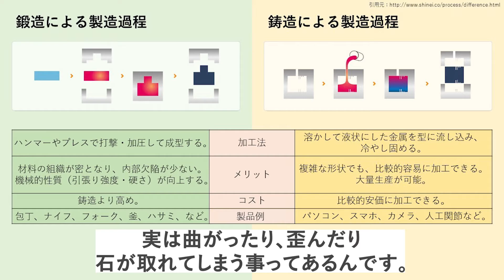【鍛造リングとは？】結婚指輪にもおすすめ！丈夫で美しい日常使いの指輪 豊富なデザインも魅力です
今回の動画では、最近人気の鍛造リングについてご紹介いたします。

▼目次
0:00 オープニング
0:38 鍛造と鋳造の違い
1:35 鍛造リングとは
2:35 鍛造リングの長所
4:28 技術革新によるデザインの幅
6:43 当店ならではの鍛造リングオーダー

【初めての高級ジュエリー】メレダイヤモンドを使ったオリジナルリングをおすすめする理由

ジュエリーハナジマでは、ピンクダイヤモンドを始め、18年の年月をかけて少しずつストックして参りました希少性の高い宝石・ジュエリーを揃えております。
眺めるだけでも大丈夫ですので、宝石がお好きな方は、ぜひ遊びに来ていただければ嬉しく思います。

ジュエリーハナジマ

▼店舗情報
東京都江戸川区西葛西6-18-8ユニオンビル１F
東京メトロ東西線　西葛西駅・南口徒歩１分
【定休日】 月曜日・火曜日（詳しくはWebをご覧ください。）